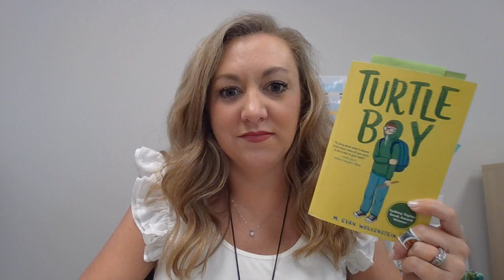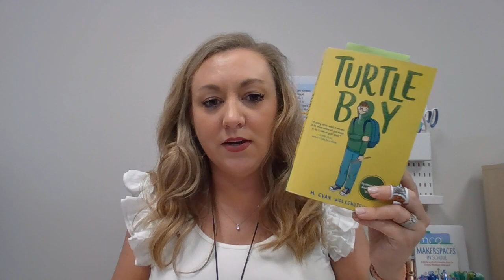First Chapter Friday - Turtle Boy (M. Evan Wolkenstein)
Prologue & first chapter of M. Evan Wolkenstein's Turtle Boy.